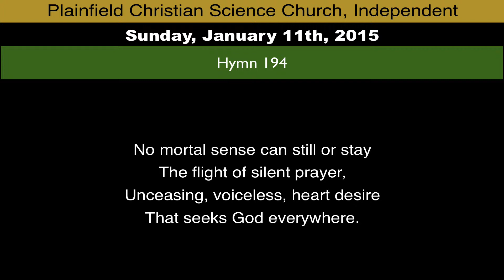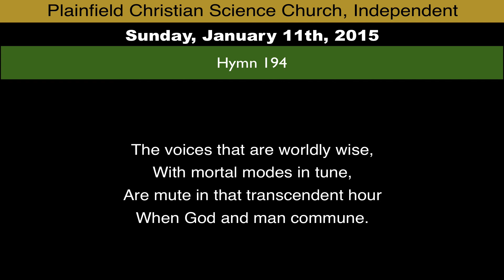Hymn 194 from Sunday, January 11th, 2015